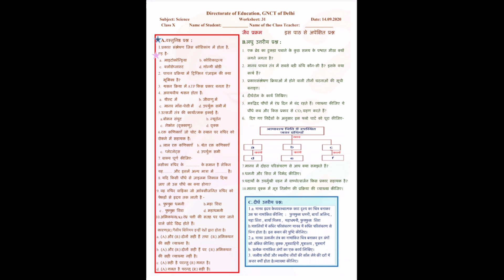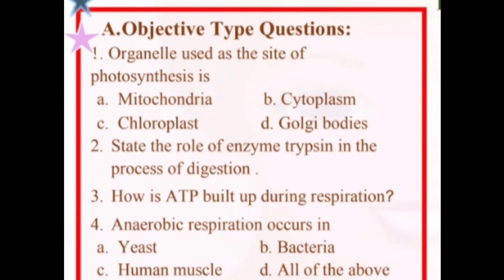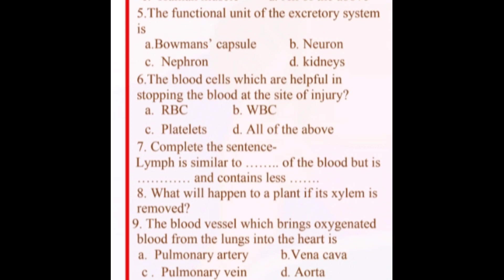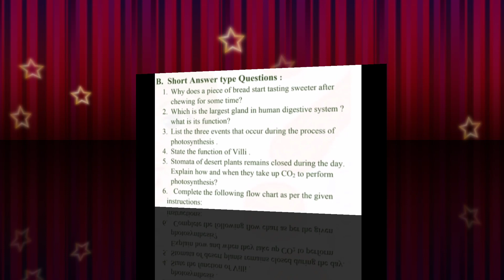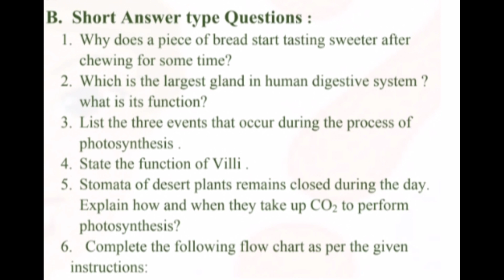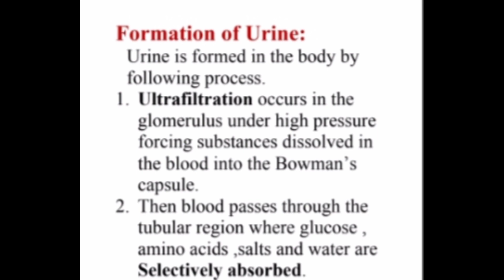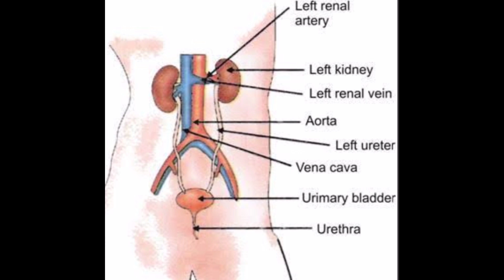Life processes | Solution of DOE Science Worksheet-31 | Class 10 Science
Solution of DOE Science Worksheet-31 in English medium class 10